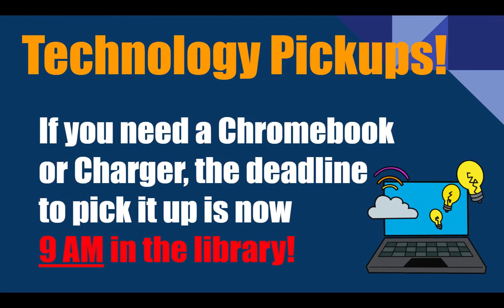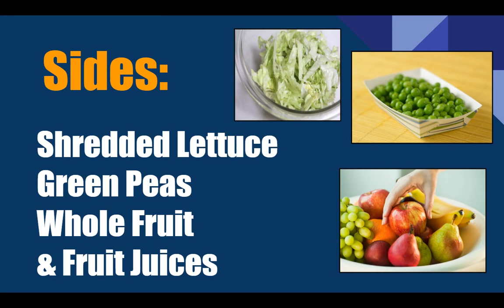WJHS LIVE! Morning Announcements for 3/27/23!